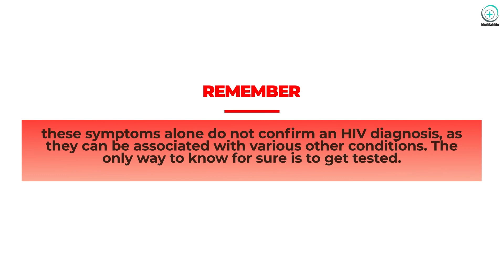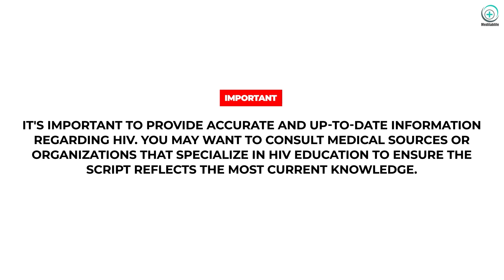HIV / AIDS Symptoms in Men | After 1 Week | HIV Transmission | HIV Test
Today, we're going to discuss important information about HIV symptoms in men. It's crucial to be aware of these symptoms, as early detection and treatment can make a significant difference. Let's dive right in!"
"First and foremost, it's important to note that HIV symptoms can vary from person to person. Some individuals may experience mild symptoms, while others may not have any noticeable signs for years. However, here are some common symptoms to watch out for in men."
Fatigue and Persistent Tiredness:

"One common symptom is persistent fatigue and feeling tired all the time. If you find yourself constantly lacking energy or experiencing unexplained tiredness, it's worth considering an HIV test."

Fever and Night Sweats:

 "Frequent fevers and night sweats are another potential symptom of HIV infection. If you notice recurrent high temperatures or drenching sweats during sleep, it's important to get tested."

Unexplained Weight Loss:

 "Sudden and unexplained weight loss can be a warning sign. If you're losing weight without any changes in your diet or exercise routine, it's essential to consult a healthcare professional."

Swollen Lymph Nodes:

"Swelling of the lymph nodes, particularly in the neck, armpits, or groin, can be an indicator of HIV infection. If you notice any persistent swelling, it's advisable to seek medical attention."

Skin Rashes and Sores:

"Skin rashes and sores that are persistent, itchy, or painful could be related to HIV. If you're experiencing these symptoms, it's crucial to discuss them with a healthcare provider."
"Remember, these symptoms alone do not confirm an HIV diagnosis, as they can be associated with various other conditions. The only way to know for sure is to get tested."

"If you suspect you may have been exposed to HIV or are experiencing any of these symptoms, it's crucial to seek medical advice. HIV testing is widely available, and healthcare professionals can provide accurate information and support."

"That's all for today's video on HIV symptoms in men.

It's important to provide accurate and up-to-date information regarding HIV. You may want to consult medical sources or organizations that specialize in HIV education to ensure the script reflects the most current knowledge.